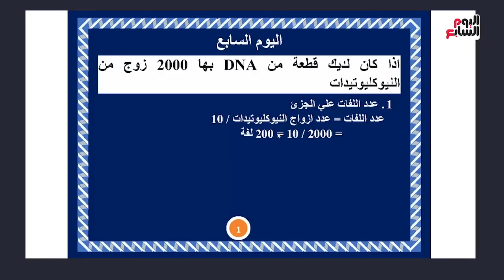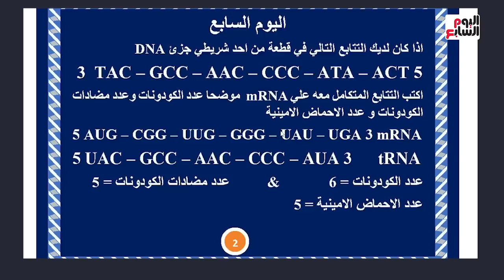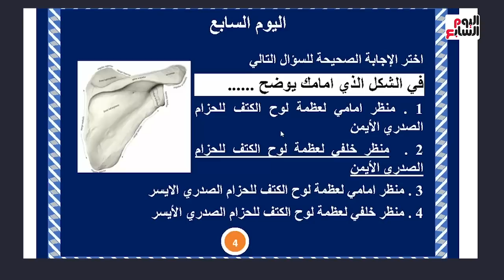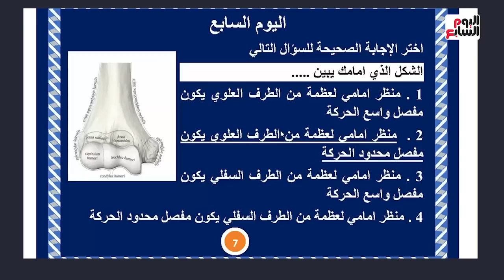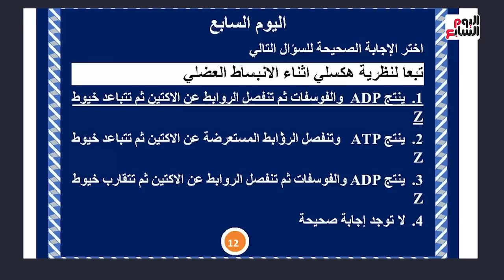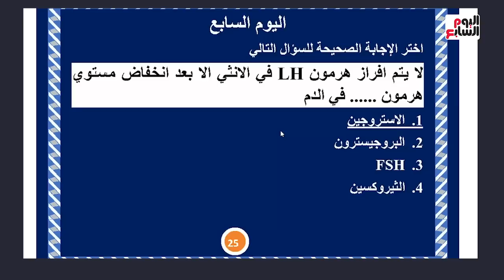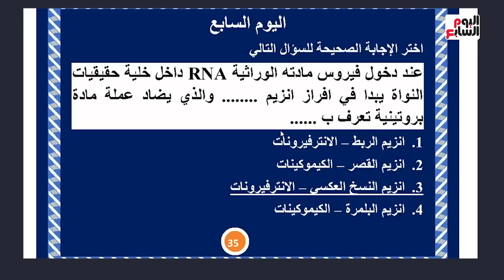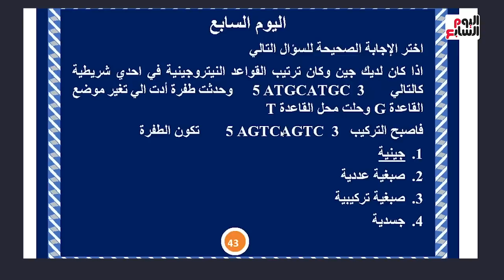خلاصة الأحياء فى 30 دقيقة.. مراجعة للمنهج وأهم الأسئلة المتوقعة وتدريبات على الامتحان